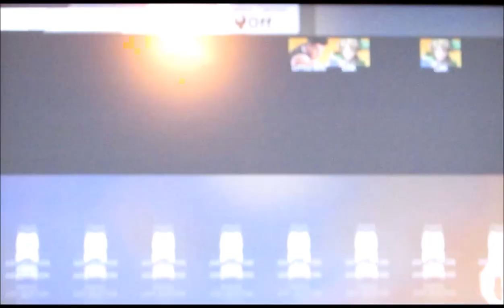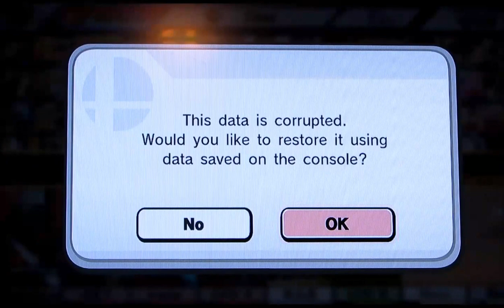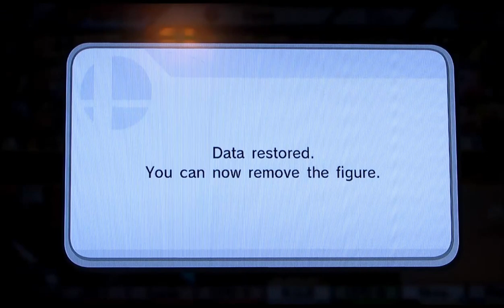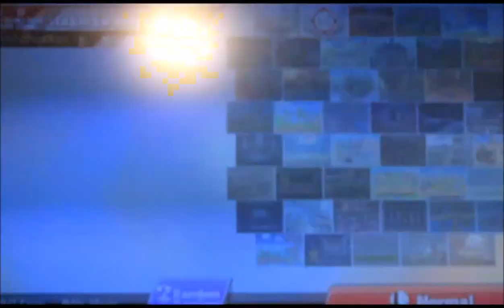100th Video!!!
Well guys we've made it to 100 videos! Its been a really good couple of months with Pokemon Red, and now starting Donkey Kong Country 3, I'm really glad to be uploading more frequently, I forgot how much fun this is but I was not about to start another LP with that shitty orange camera after Metal Gear Solid 3 was finished. Thank you guys for watching our video, and I hope you enjoy many more to come. This is John from JJB Productions and and as always, we'll see ya in the next video and take care!